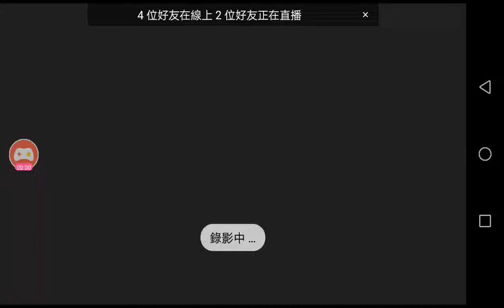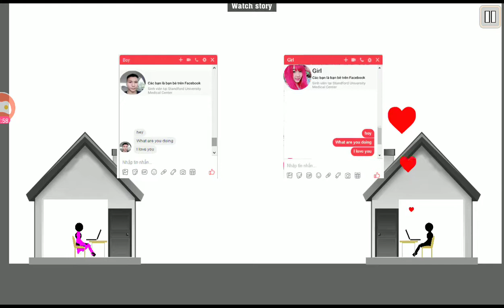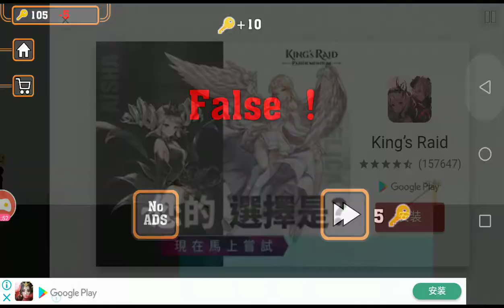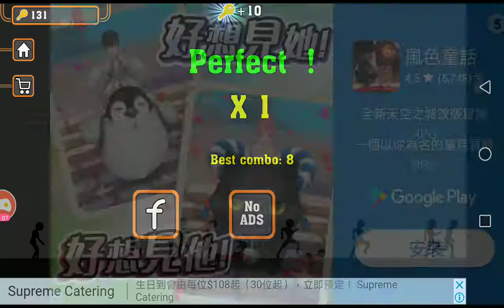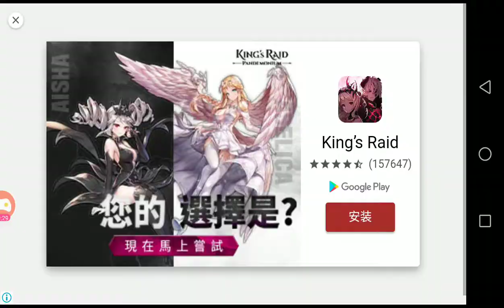Who_Dies_First p.2